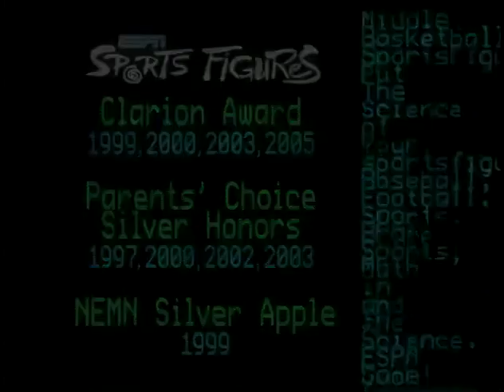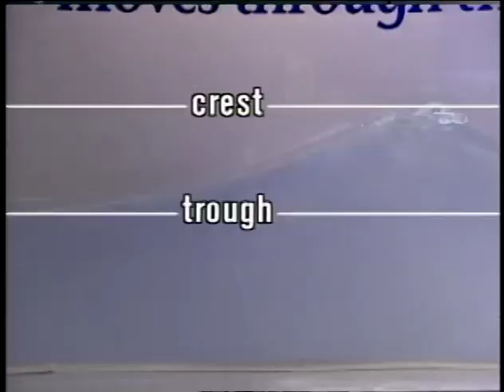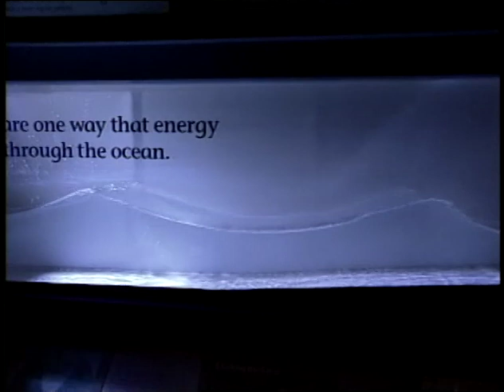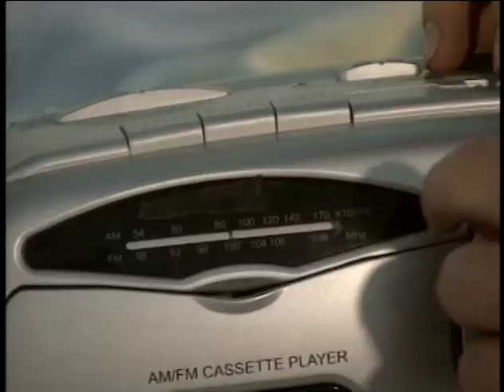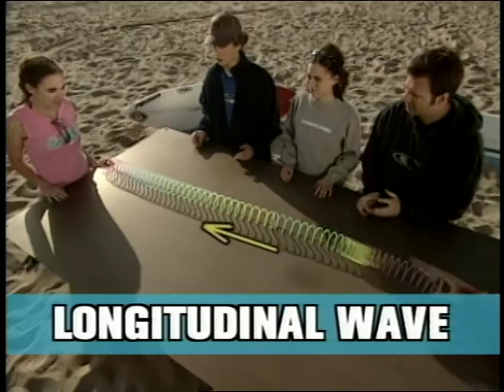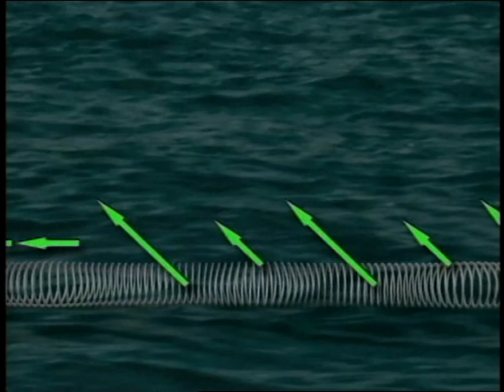ESPN SportsFigures - Making Waves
Surfing champion Rochelle Ballard helps explore what waves are and how they are formed.  Looks into frequency, amplitude, wave length.surfing